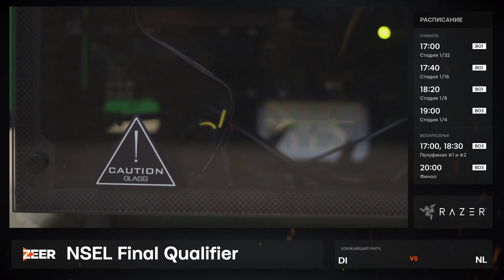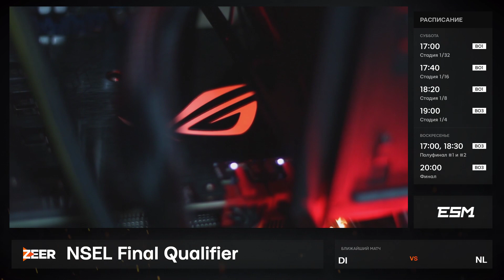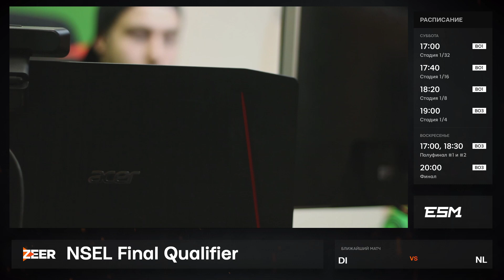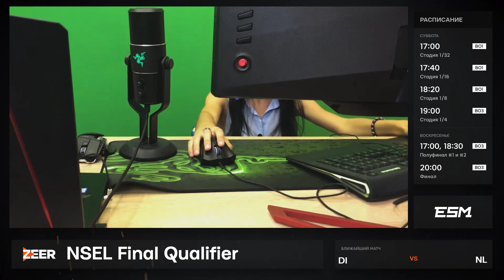NL vs DI #2 | NON STOP Energy League Final Qualifier